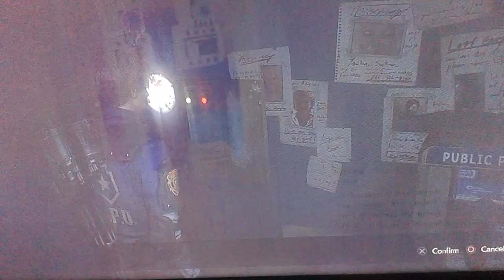Re2 remake part 4